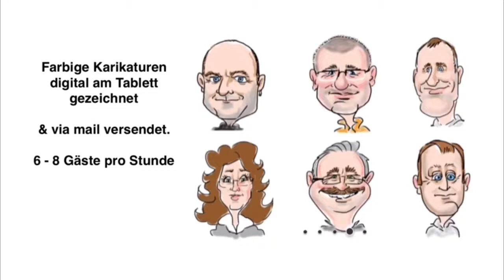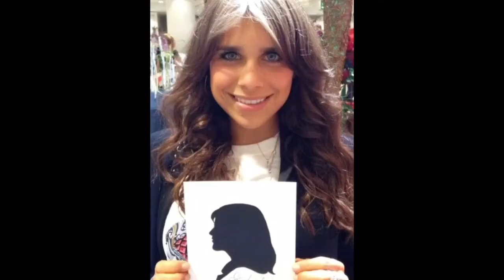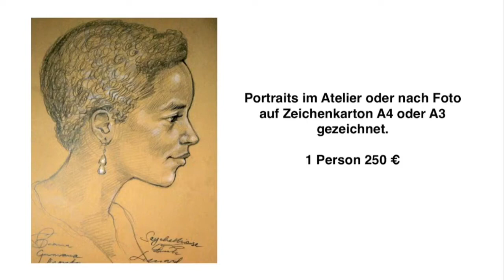🌟VIP Schnellzeichner Messe Karikaturist Berlin Frankfurt Köln Hamburg Leipzig Stuttgart München M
LEONARDO - VIP Portrait Schnellzeichner und Karikaturist.
Caricaturist for Traide fairs and fast portrait drawer.
Caricaturiste et Portrait dessinateur rapide professionnel pour événements, soirées privées, séminaire et pour salons professionnels.